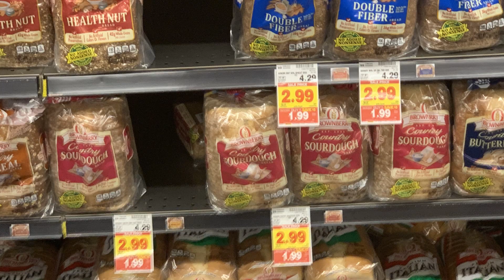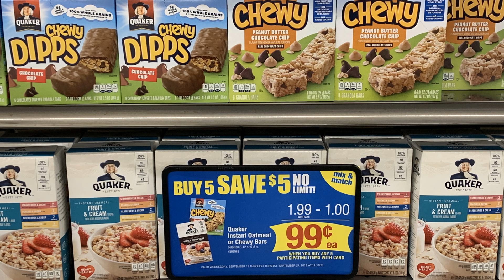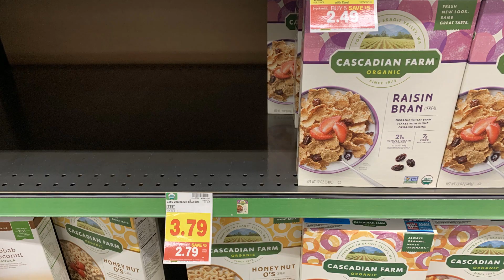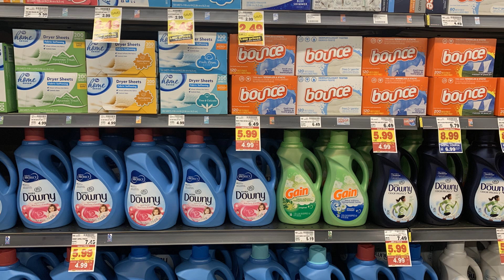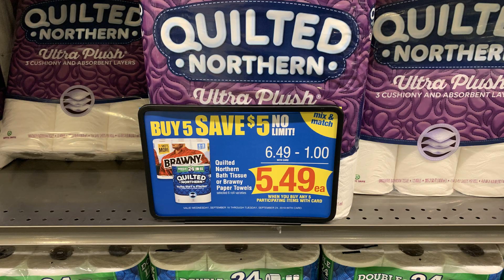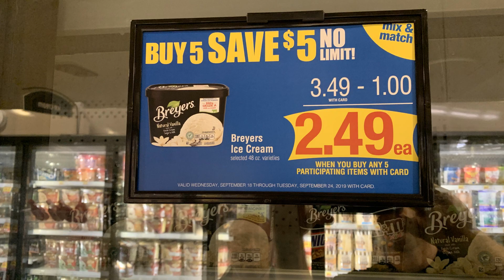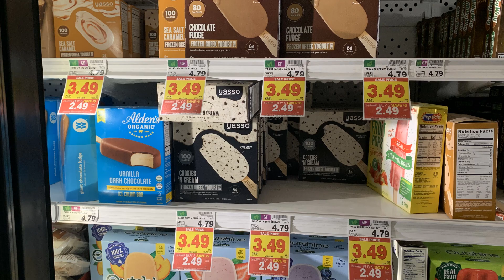* MEGA EVENTO DE MARIANOS Y AFILIADAS 9/18/19-10/01/19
Hola chic@s les dejo unas fotos de algunas ofertas q esta incluidas en el maga evento solo q mi esposo me hizo el favor de tomar las fotos mil disculpas si no estan bien tomadas gracias y nos bemos asta el proximo video.